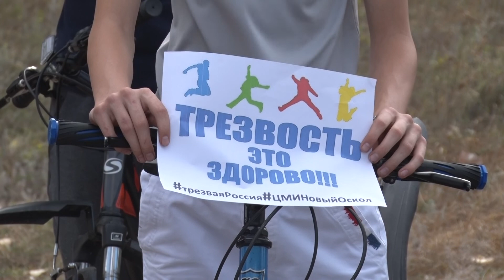В Новом Осколе прошел велопробег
Ударить велопробегом по бездорожью решили в Новом Осколе. Правда, трассу вдали от асфальтированных дорог здесь выбрали сознательно. Подробности в  сюжете «Мира Белогорья».
Смотреть новости «Мира Белогорья» стало еще проще и удобней. По будням, в 15:00 и 18:00, мы ведем онлайны в наших группах во «ВКонтакте» и «Одноклассниках». Получайте теленовости с доставкой на дом или в свой мобильный.